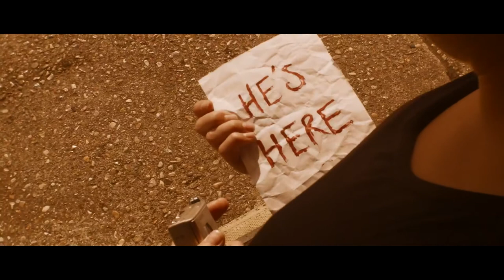Cleavers: Killer Clowns (2019) - Trailer